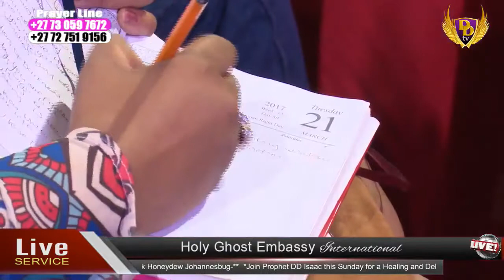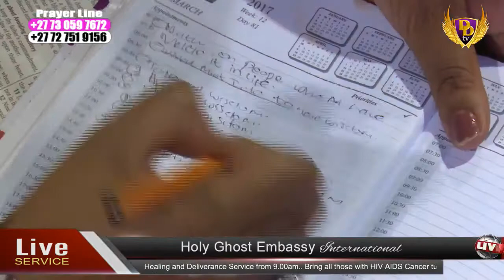Tuesday 27 June 2017 - HGE Live Service